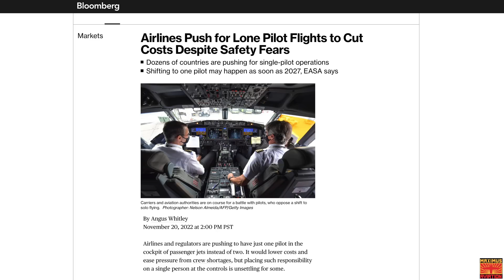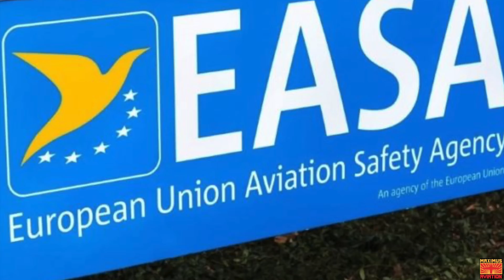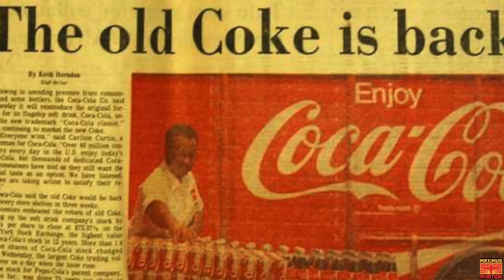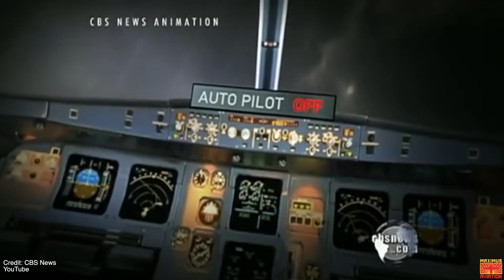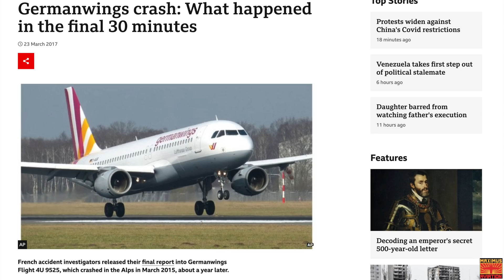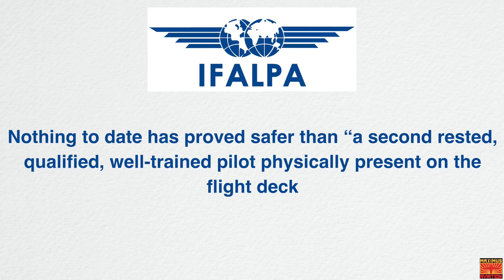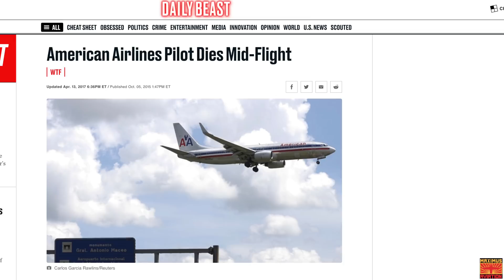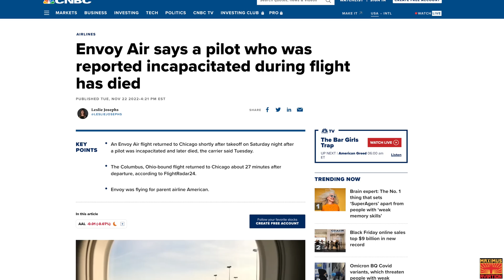No More Pilots By 2027! Airlines, Airbus, And Boeing Want to REMOVE Pilots From CockpitsAnd Automate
Over 40 countries including Germany, the UK, and New Zealand have asked the United Nations body that sets aviation standards to help make single-pilot flights a safe reality. The European Union Aviation Safety Agency has also been working with manufacturers to determine how solo flights would operate and preparing rules to oversee them. EASA said such services could start in 2027.

Maximus Merch
Hats, Mugs, Hoodies, and T-shirts